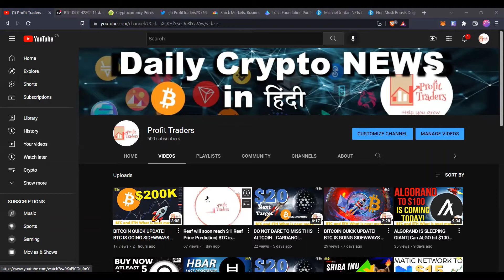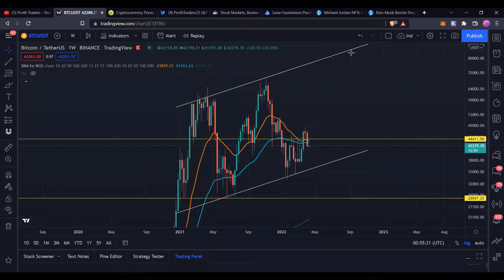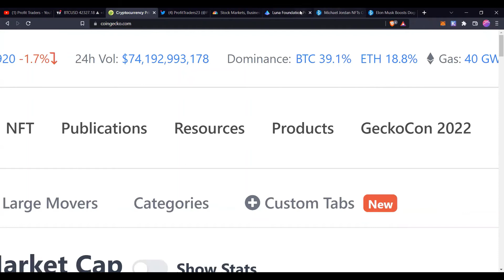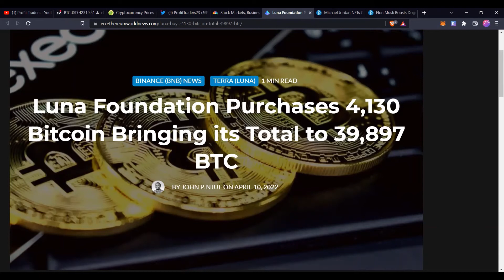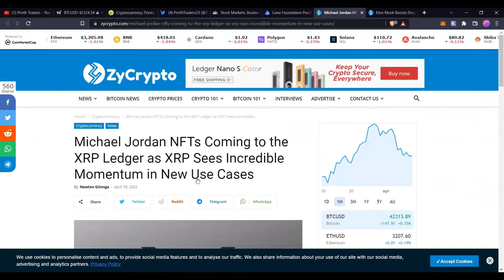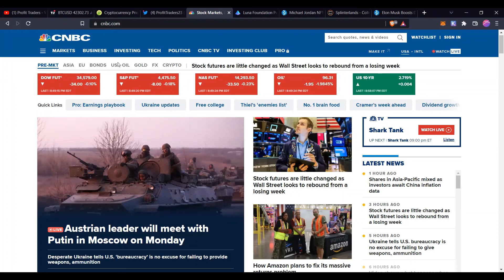CRYPTO UPDATE- HOW WILL BE THIS WEEK FOR CRYPTO MARKET| BEST ALTCOINS TO PUMP SOON